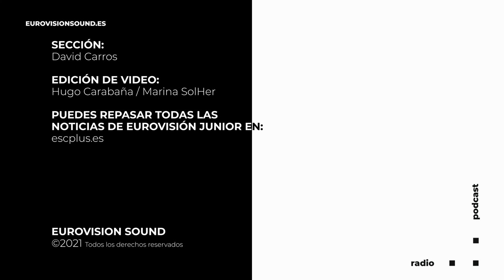La EBU presenta el escenario de Eurovision Junior 2021 - EuroJunior con David Carros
Toda la actualidad de Eurovision Junior te la trae cada semana David Carros.

Esta semana repasamos las preselecciones y los últimos países que han elegido canción para la gala de Eurovisión Junior que tendrá lugar en París el próximo mes de Diciembre.